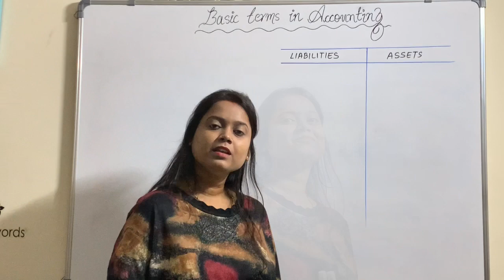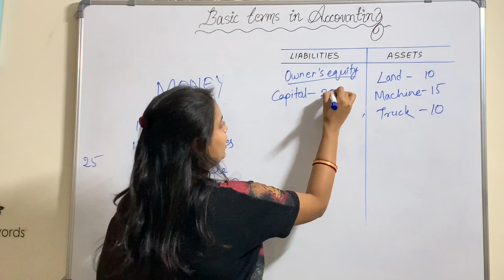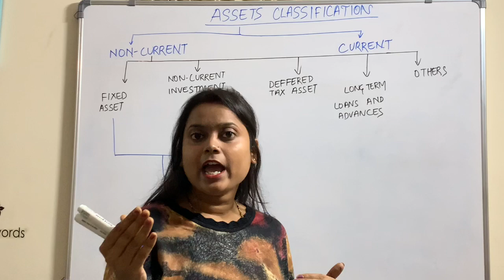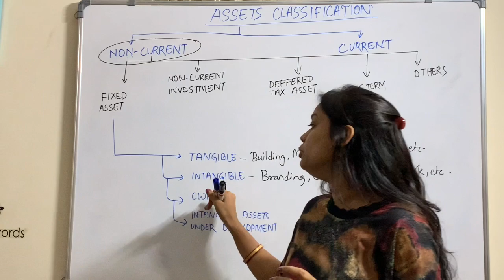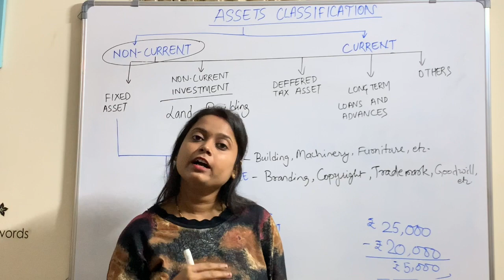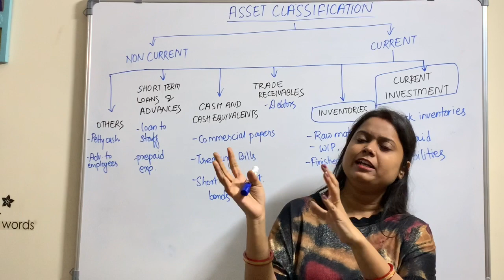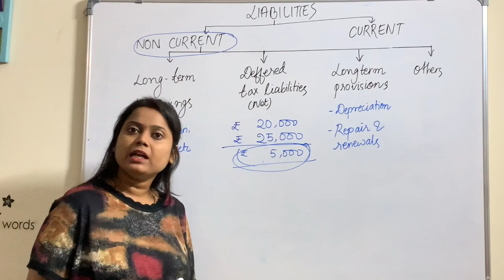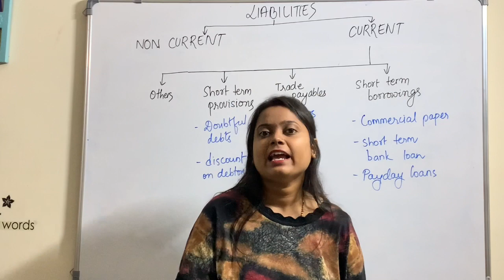Basic terms in Accounting - Part l Assets & Liabilities with classification | By Anjali Mam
Accounting is called the language of business. Watching our videos you will be able to gain detail knowledge of 'the language of business'. Starting from the basic concepts to the details of preparing the accounting data, its format and significance.
Accounting teaches us how to identify and record the business transactions and events so that it could be easily understood by various users. Study of accountancy is necessary if you are interested to start your own business or to work in corporate sector.
It leads your career towards better career opportunities. It also helps you to understand and analyse the accounting reports so that you can make decisions before investing in any company. It will also help you to understand the know-how of financial planning and management for your future life.

@Hope and Learn